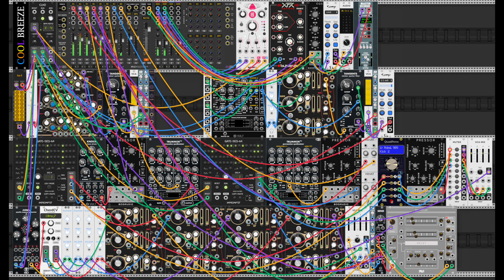6 litres of milk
6 litres of milk